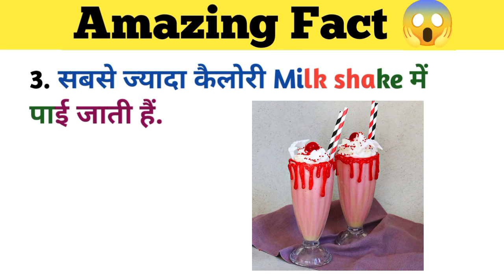भोजन से जुड़े ये Fact आपके होश उड़ा देंगे😱 | Amazing Facts About Food🍓 | Amazing & Interesting Facts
भोजन 🍎के बारे में रोचक तथ्य 🧐 | Amazing Facts in Hindi